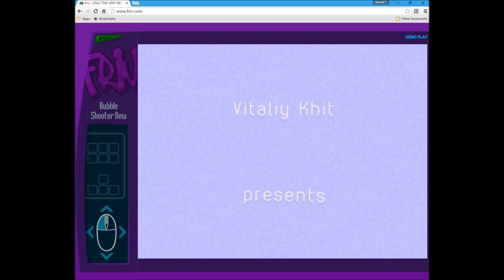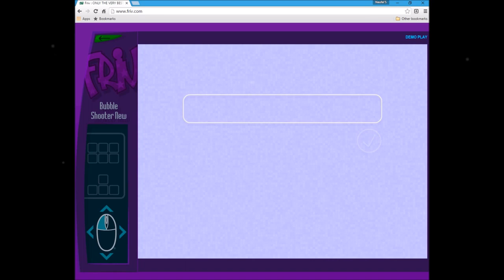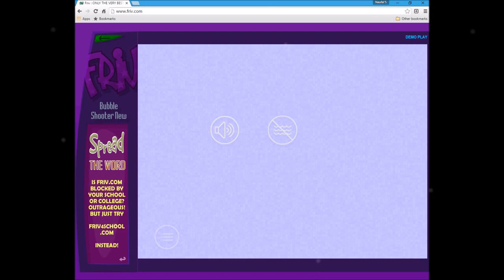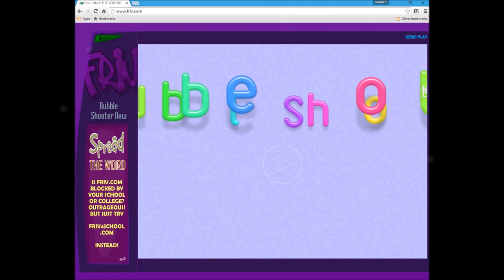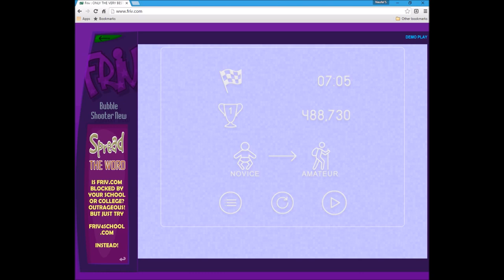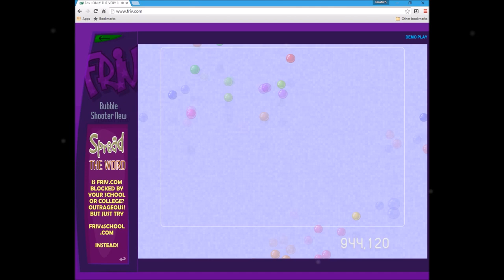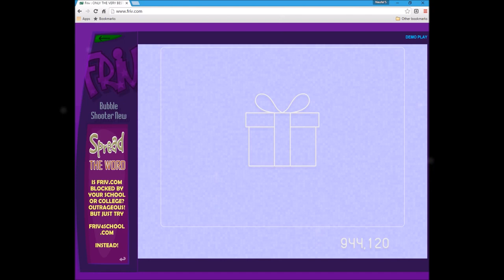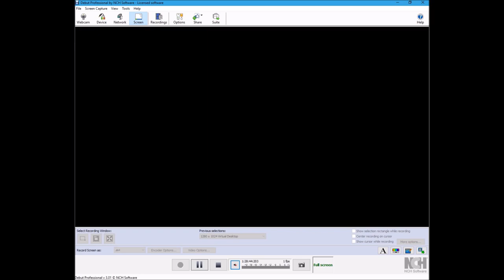bubble shooter new